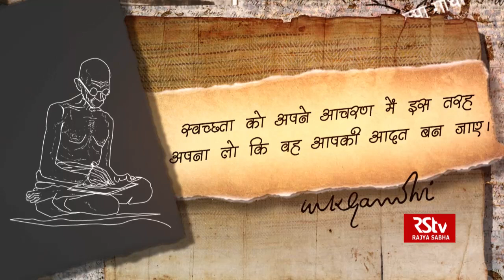Mahatma Gandhi's Words of Wisdom - 24